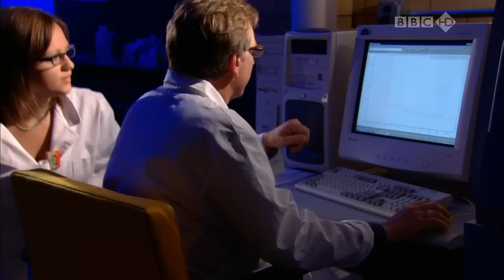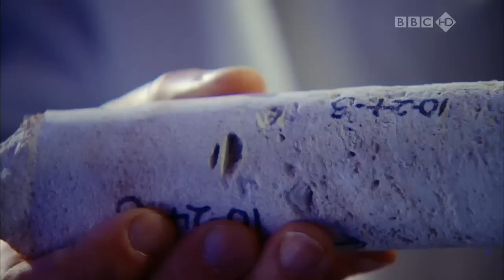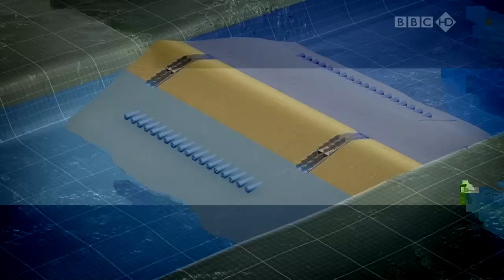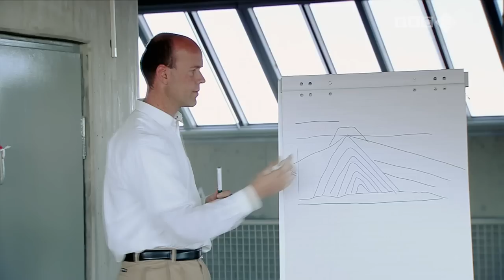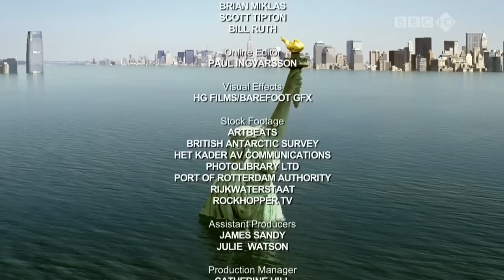BBC Documentary Earth Under Water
A disaster waiting to happen in Earth Under Water

Imagine sea levels rising to over 70 metres... Eminent climatologists think another Great Flood is inevitable if current CO2 emissions continue. Based on research by NASA astro-biologist and paleontologist Professor Peter Ward and a group of respected American climatologists, Earth Under Water is an eye-opening documentary uses scientific evidence past and present, archive footage, location photography and CGI to explore the terrifying consequences should the atmosphere's CO2 levels treble over the next 100 to 300 years, as predicted. Step by step, it paints a chilling picture of the world as the sea levels rise from between one and 70 metres, unravelling the science behind this cataclysm, revealing when it could strike and what its impact would be on humanity. The film also questions experts and politicians about what measures can be taken now to stop the current rise of CO2 emissions, and explores how extreme engineering will buy us time. But the message of this film is stark, spelling out in graphic detail the Earth's apocalyptic future that we have been avoiding.